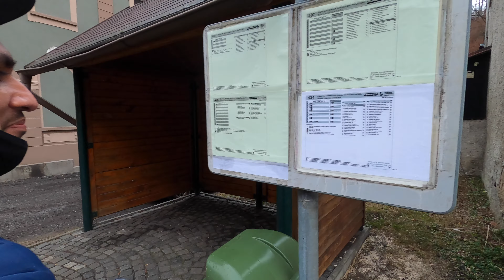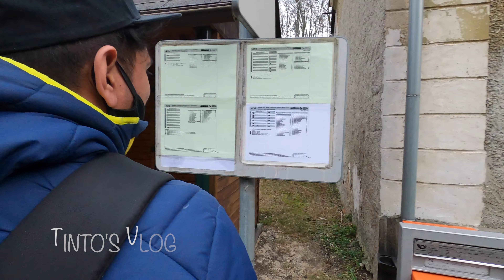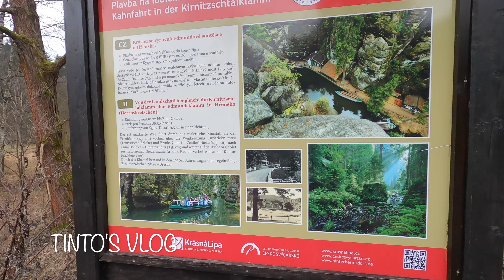യൂറോപ്പിലൂടെ തേരാപ്പാരാ..my first winter hiking around Czech Republic ,Krásná Lípa. malayalam vlog .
Hi guys..here comes my new trekking video in Czech Republic, krásná Lípa.
It was a beginning of winter and it was great experience for me…I really enjoy every moments .I hope you all guys enjoy this.